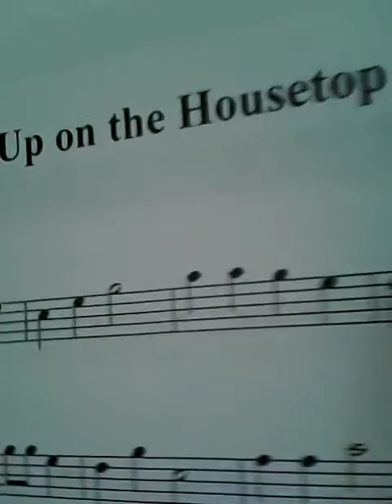Late vlog for Monday funday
Me playing some late Christmas tunes on my new instrument the instrument is a surprise until you watch the video